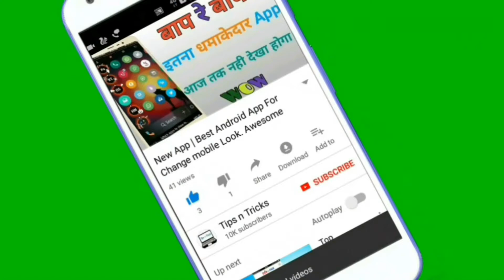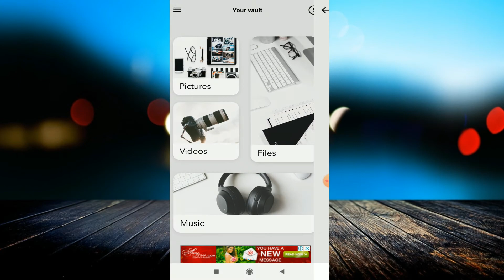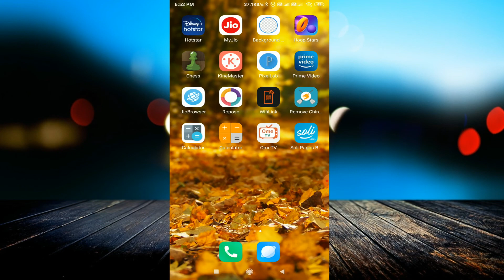Calculator जैसी दिखने वाली इस एप्प में कई राज छूपे हैं || Calculator Photo Video Locker App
linked site.